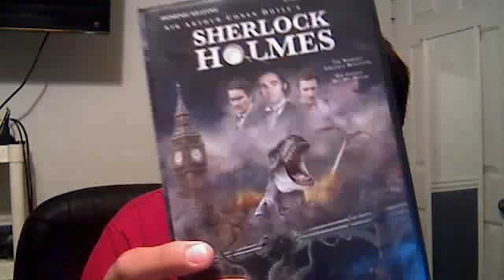blockbuster hit up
TECH08081996's webcam video September 16, 2011 09:30 PM